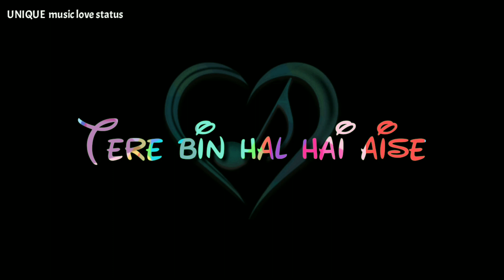Bin tere kaise mai jiun... Sad whatsApp black screen status